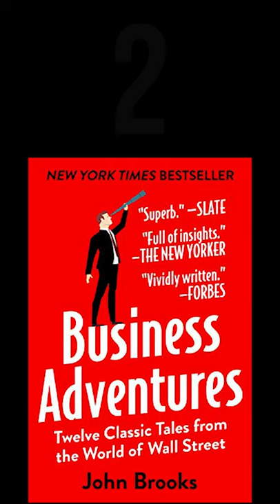The Best Business Biography Books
📚 The Best Business Biography Books, book recommendations:
- Steve Jobs
- Founders at Work: Stories of Startups' Early Days -
- 21 Lessons for the 21st Century
- The Ride of a Lifetime: Lessons Learned from 15 Years as CEO of the Walt Disney Company
- Behind the Cloud: The Untold Story of How Salesforce.com Went from Idea to Billion-Dollar Company-and Revolutionized an Industry
- The Everything Store: Jeff Bezos and the Age of Amazon
- Setting the Table: The Transforming Power of Hospitality in Business
- The Snowball: Warren Buffett and the Business of Life
- Business Adventures: Twelve Classic Tales from the World of Wall Street
- The Undoing Project: A Friendship That Changed Our Minds

If you liked this video, I’m sure you’ll like those videos as well:

Hello everyone and welcome to Booked! Where we inspire others with inspiring success stories.
If you are a creative entrepreneur - inspired by famous entrepreneurs and by different business success story then this channel is for you!
In this channel, you'll learn from the best entrepreneurs about how they believed in their ideas enough to make them a reality.

Books can change your life. You just need to pick the right book.
And that’s what we are doing here, We are sourcing and sharing the books that the founders read along their amazing journey.
Books that changed their life. Books that will change your life as well.
You’ll learn from real entrepreneurs how to build a business.
In each video, you’ll see book recommendations for entrepreneurship and more.